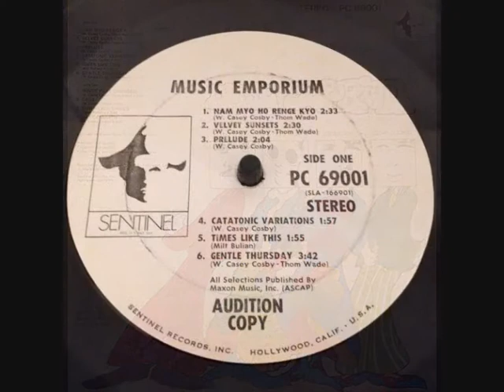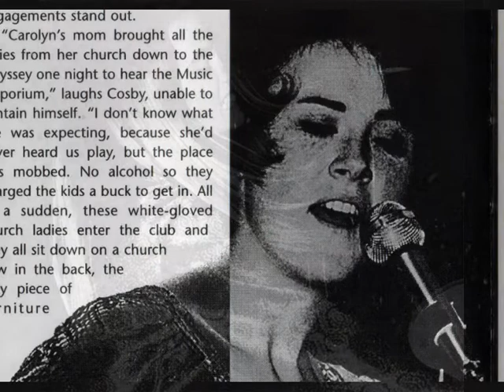MUSIC EMPORIUM - Prelude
ALBUM Music Emporium (1969)